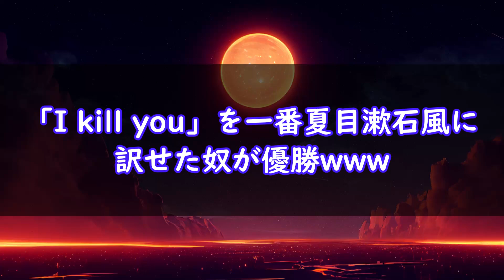【2ch面白いスレ】「I kill you」を一番夏目漱石風に訳せた奴が優勝www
スレ民のセンスが光る、2chの面白スレをご紹介します！！

上記URLに「h」を足してご覧ください。

【おすすめ2ch面白いスレ】

・千尋、ありがとう。私の本当の名は、ヤサイマシマシニンニクアブラカラメだ！

【使用した音声】